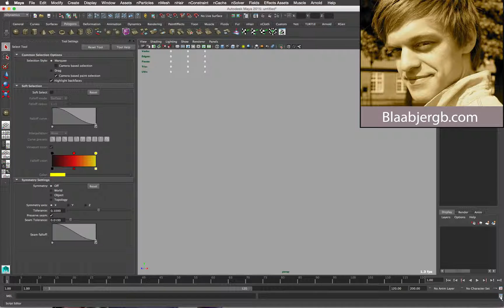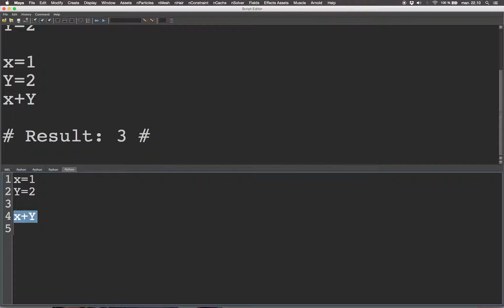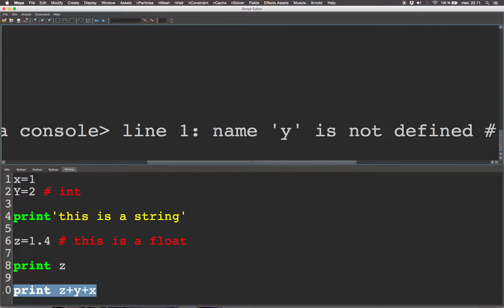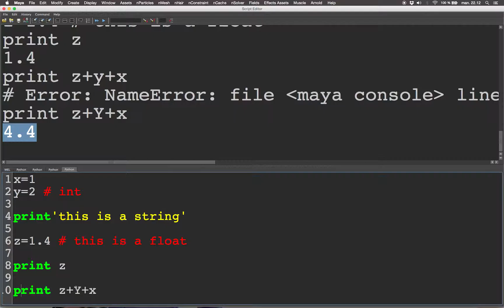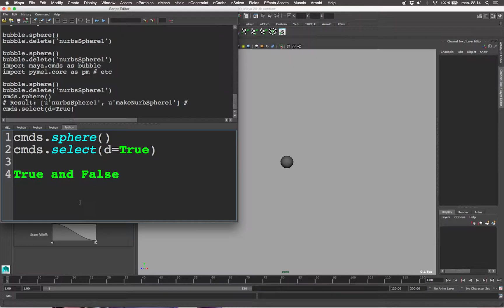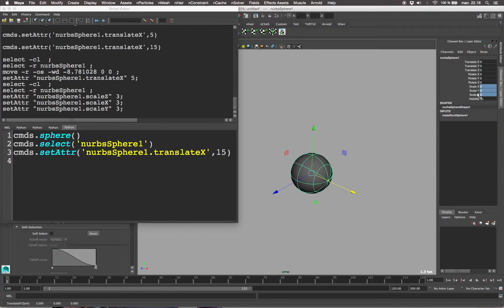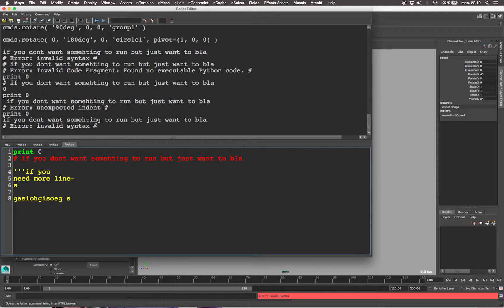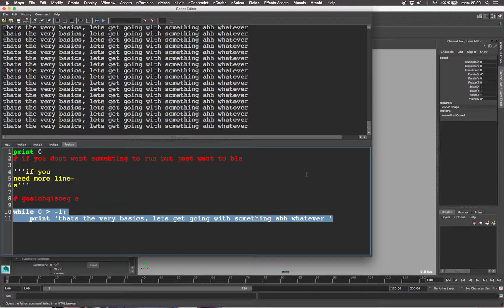Maya python basics introduction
In This video I go through the very basics of Maya python scripting.
It’s a step by step walkthrough of basics such as variables and how to import the Maya python commands into maya.

This video requires no prior Python scripting experience.
You can find more videos and download my scripts through the links on this